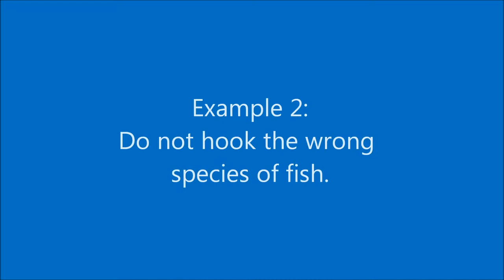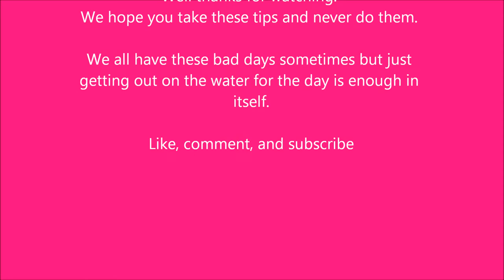How not to fish Pyramid Lake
TSA and The Dr just showing you guys on how not to fish. If you follow these steps, you should have a good time.